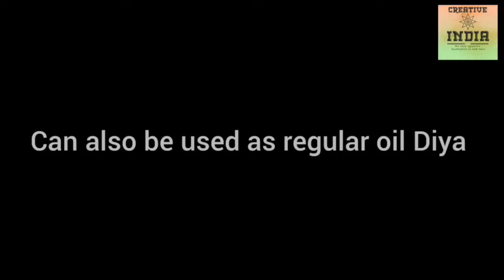Water Sensor Reflection Diya 2022-2023 | Color Water Sensor Diya | 8554882851 | 9657568191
Water Senser Reflection Diya Multicolour Reflection Diya | Diwali decoration | Wholesale diya Diwali Multicolor Reflection 3D Diya / Panti video, sharing, camera phone, video phone, free, upload How to make reflection diya at home | reflection diya

Water Sensor Reflection Diya
Floating Diya Business Reflection Diya is Available In Wholesale

Great for the Ganapati, Navratri , Dussehra, Dasra as well as decoration in Diwali.

MADE IN INDIA For Contact WhatsApp No -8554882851, 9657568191

How to make reflection diya at home | reflection diya
diwali decoration,reflection diya,shadow diya set,floating diya,business idea in low investment,plastic diya,panti